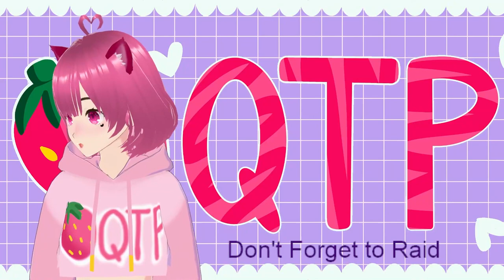Astroneer New Let's Play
originally streamed on my twitch :)